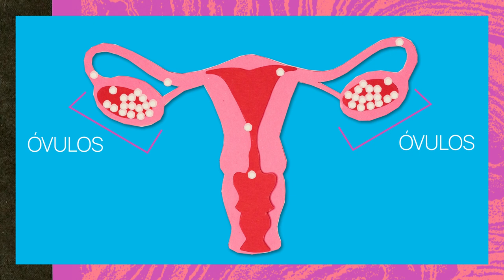O que significa a menopausa antes dos 40 anos?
Sentir calores, alterações hormonais e sintomas da menopausa antes dos 40 anos não é comum. Tanto que muitas mulheres que passam por isso nem chegam a cogitar a hipótese de estar na menopausa.

E por que não se fala sobre isso? Primeiro, porque falar de corpo feminino ainda é tabu. E quando este corpo está deixando de ovular, ou seja, perdendo sua capacidade reprodutiva, o silêncio é ainda maior.

É isso que a gente discute neste vídeo. Conversamos com uma médica e duas mulheres que pararam de menstruar antes dos 40 anos. Vale assistir!